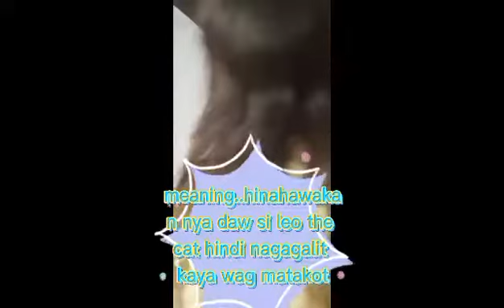LEO the cat..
love much nila mag play ng animals..tulad ng turtle at cat. kulit nila kakatuwan